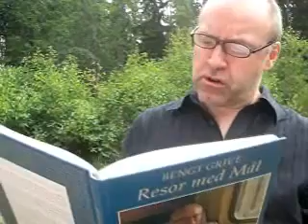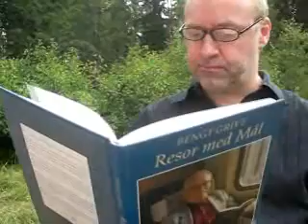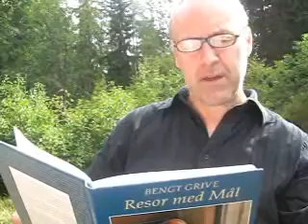Lars Cleveman läser Bengt Grive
Lars Cleveman läser högt ur Bengt Grives bok "Resor med mål". Filmat av Martin Rössel, sommaren 2009